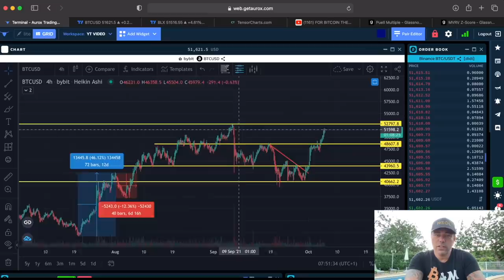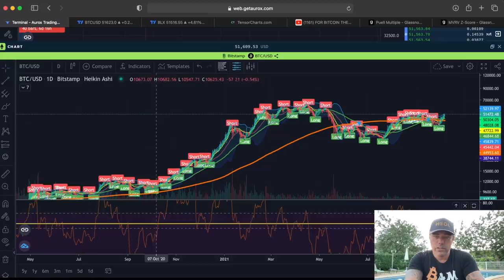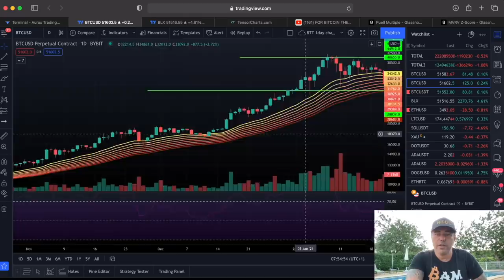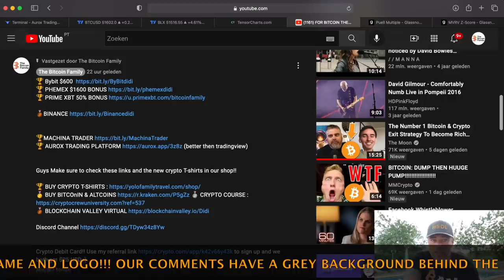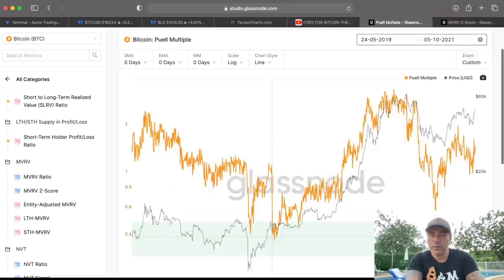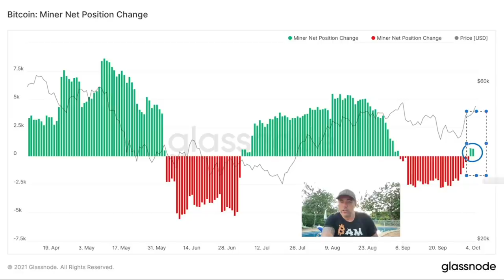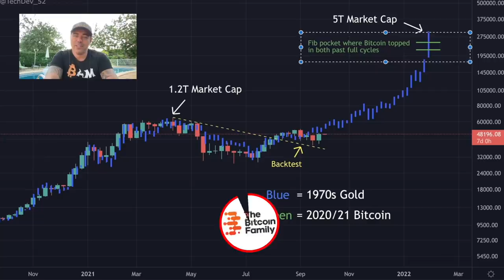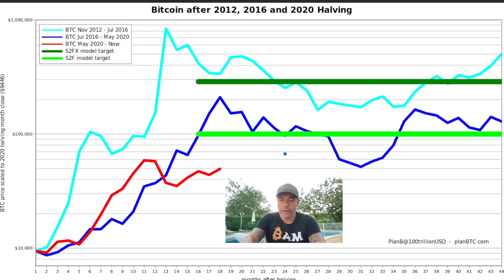WARNING!!! WATCH THIS BITCOIN VIDEO [IMPORTANT CHARTS] BEFORE FRIDAY!!! What's in that box??